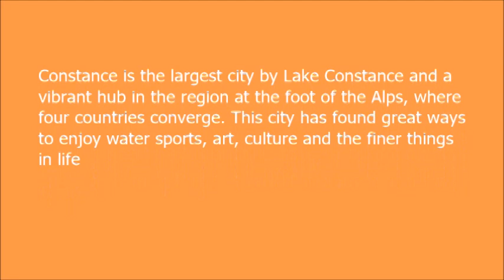CONSTANCE GERMANY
Constance is the largest city by Lake Constance and a vibrant hub in the region at the foot of the Alps, where four countries converge. This city has found great ways to enjoy water sports, art, culture and the finer things in life